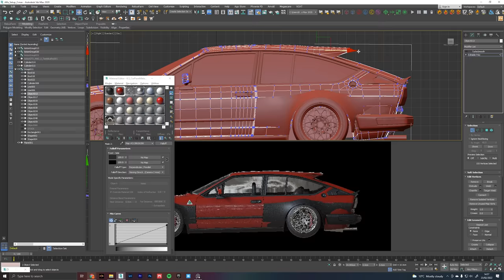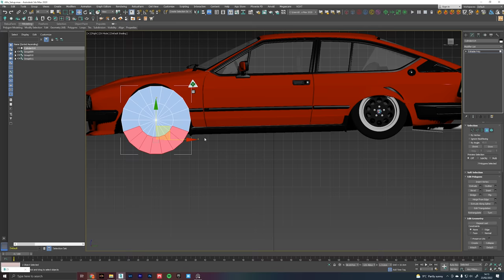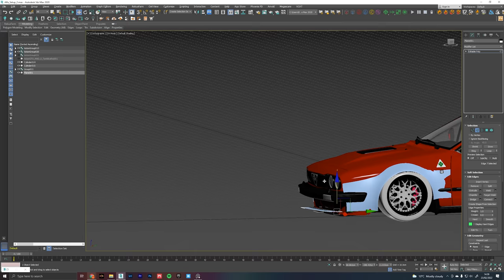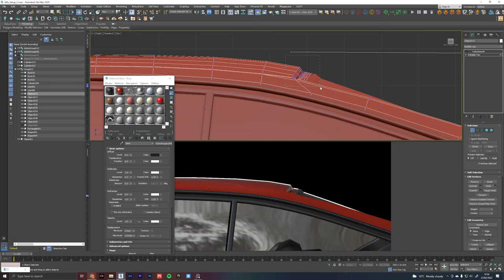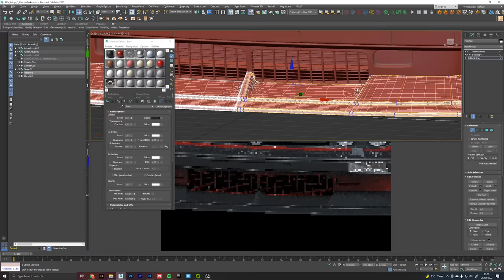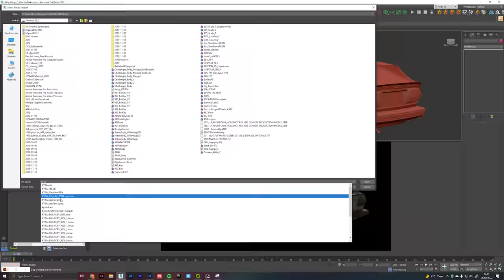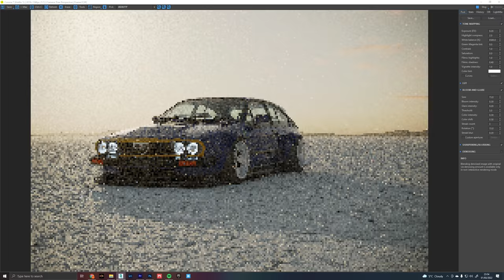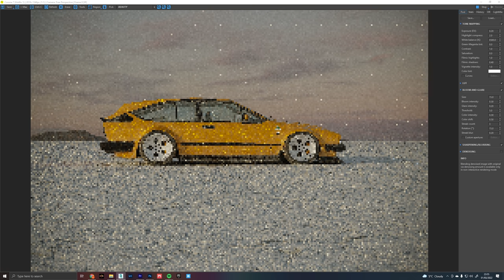Shooting Brake Alfa Romeo GTV-6 | Rendered with Kyza - Ep. 7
On "Rendered," we're not here to celebrate the practical, only impractical! With that being said, it's time to add the Alfa Romeo GTV-6 to the iconic and collectible "Shooting Brake" roster. Some of the most polarizing cars that have ever been made are Shooting Brakes, the BMW Z3 Coupe, Ferrari FF, Jaguar Sportbrake, and now the Alfa GTV-6. Follow along as Khyzyl talks you through the ebb and flow of building a Shooting Brake RADwood classic.